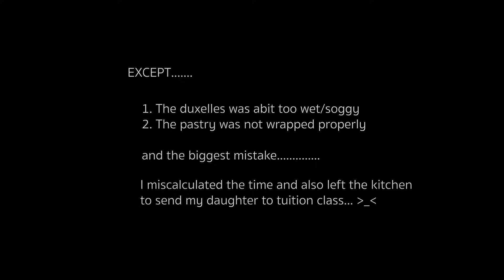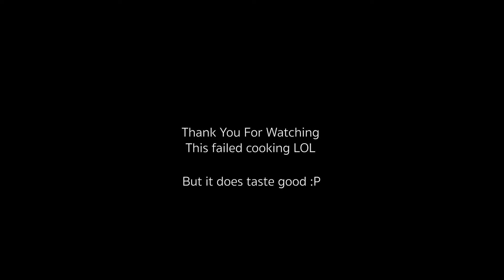Beef Valengtine (Wellington) - Failed Version - Iny's Kitchen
Thinking of cooking something special for Valentine's Day. Usually, it will be steak or chop.. but it's a bit boring... so decided to make Beef Wellington!. First time doing it.. did some research on a few recipes online and try to make something of my own...

The result,.. failed LOLL.. well the recipe is ok.. just the cooking processes that need to learn and practise more.

Anyway, still, i will make it into a video to serve as a reminder and note to myself what to avoid and what must do in the future.

Hope you all enjoy it, it's a good laugh LOL